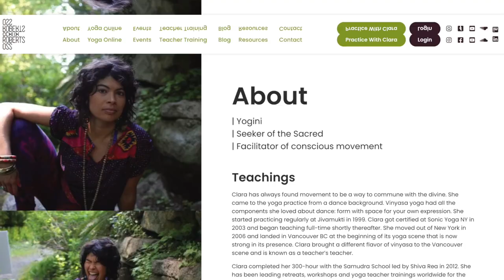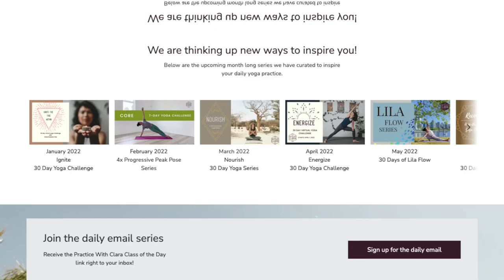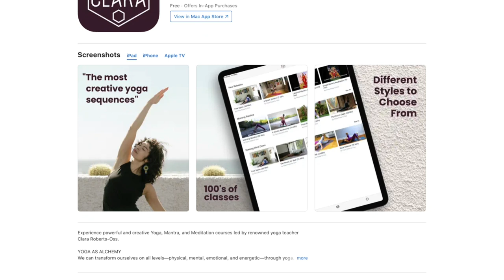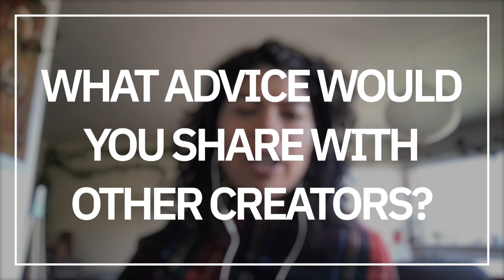Secrets to Creating a Profitable Membership REVEALED | Ft. Clara Roberts-Oss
Join us as yoga instructor @clararobertsossyoga answers some of the most commonly asked questions about launching a membership website, and shares how she has transformed her audience into the thriving community that it is today. From pricing a membership site to marketing, Clara reveals what's worked for her creator business and gives her advice for monetizing your content.

Wondering how to launch your own membership and create an online community that's profitable? This video is full of behind-the-scenes access into the struggles and wins of launching and growing a membership.  Whether you're a yoga instructor looking to launch online classes or any content creator who wants a private community of their own, this is the video for you!

0:00 - Who is Clara Roberts Oss?
0:33 - The biggest challenge
1:48 - How Clara prices her membership
2:38 - How to grow your membership community
4:22 - How to market your membership
5:36 - Ways that Clara uses community
6:23 - Clara's advice for creators

Watch our on-demand demo to learn how Uscreen will help you monetize your videos